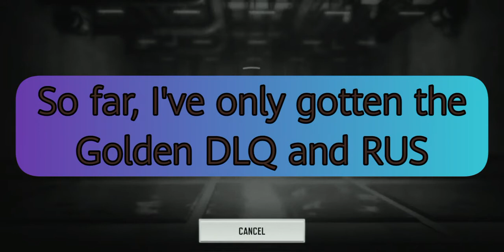I GOT 2 GOLD CAMOS!!! || Call Of Duty: Mobile gameplay